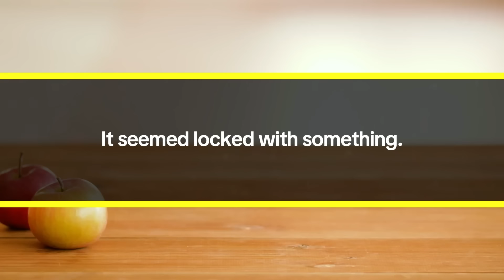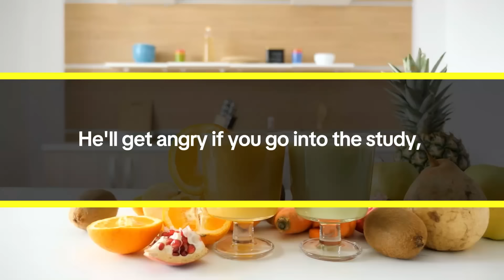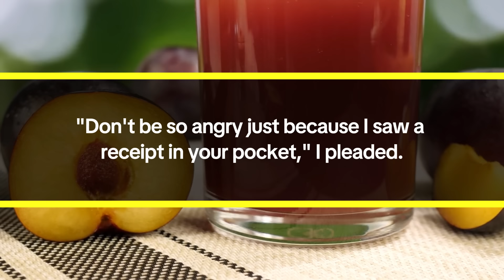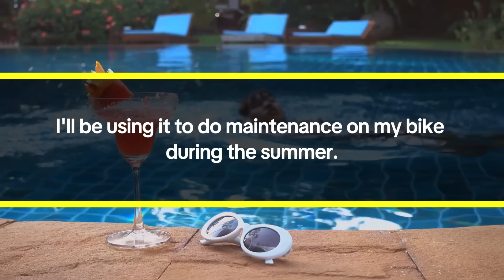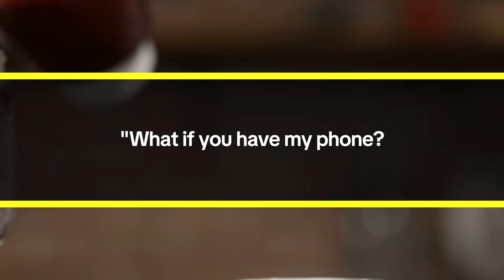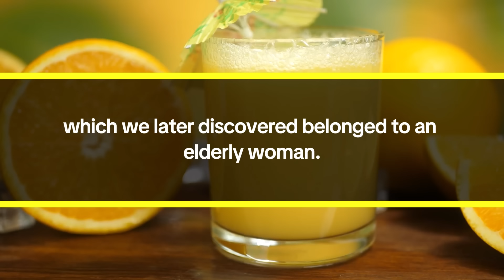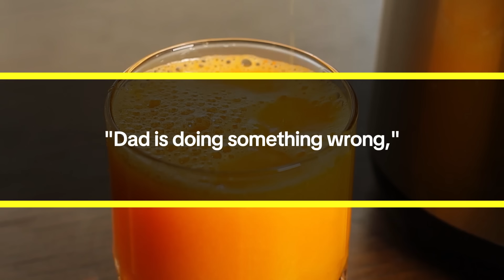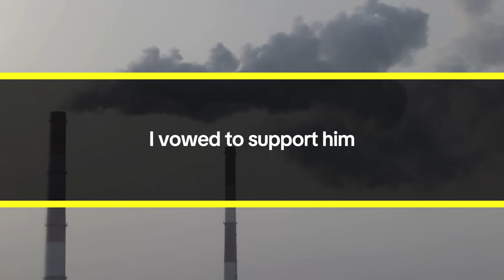My Husband Was Away, Our 10-Year-Old Son Warned: Mom leave house now!' What Really Happened....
Mom, Dad's going to kill us. We have to get out now." I woke up in the middle of the night to the sound of my son screaming. The smell of burning flesh woke me further, soon followed by smoke filling the room where we slept. There's a fire! We have to get out of here right now," I exclaimed.